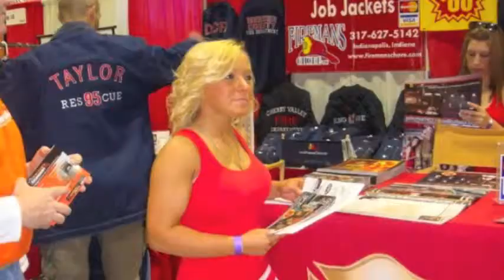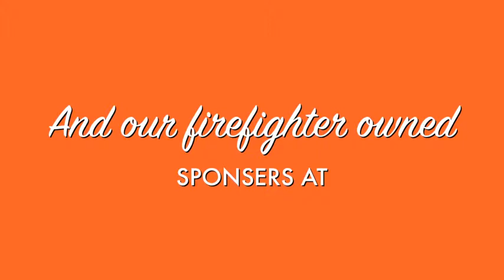Calendario de Muñecas Firehouse / Campaña